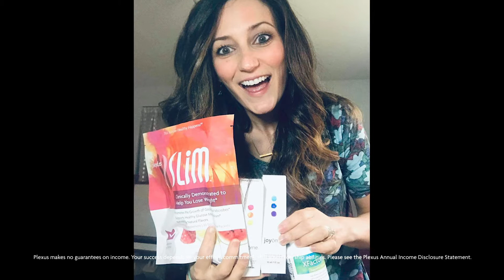Andrea Violette | Because of Plexus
Hear from people just like you who are looking to Plexus for Health, Happiness and Hope.